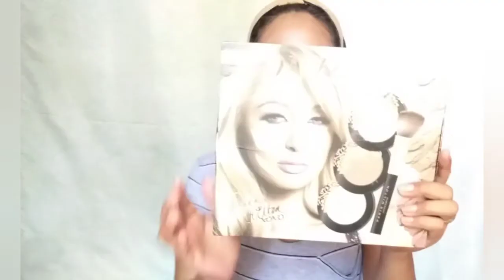Yellow Eyeshadow Makeup tutorial × Summer look| MCA Vlogs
Hi guys!

♡♡NoHateJustLove♡♡

Lets be friends⬇️⬇️⬇️

USED MY CODE: 6DRA2ECF

Join to my membership channel and i will shout out and promote your channel every i upload videos...join here⬇️⬇️⬇️

》》TIKTOK《《 @mharinelfernandez

》》LYKA ACCOUNT《《 mca_vlogs

●MAKEUP TUTORIAL
●LIFESTYLE
●TRAVEL
●LIVESTREAM
●ABOUT YOUTUBE